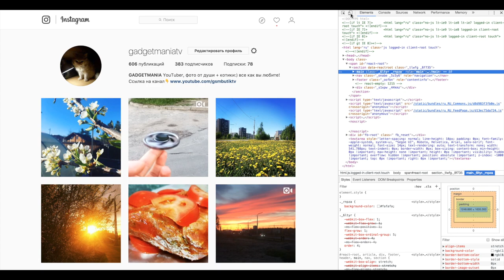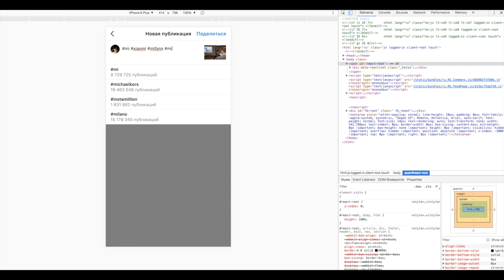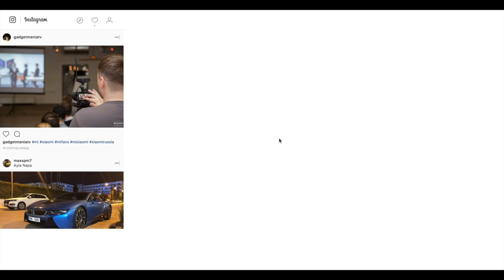Как загрузить фото в Инстаграм с компьютера за 60 секунд